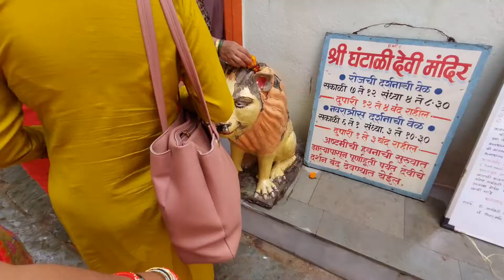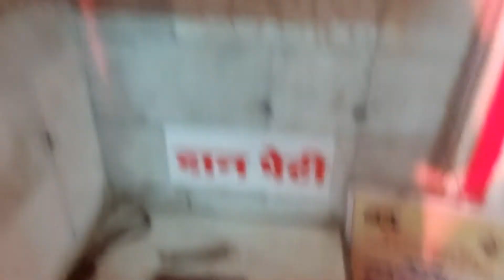घंटाळी देवी मंदिर ठाणे|| THANE Ghantali Devi Mandir || Navratri 2022 Darshan 🙏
घंटाळी देवी मंदिर ठाणे|| THANE Ghantali Devi Mandir || Navratri 2022
ghantali devi thane